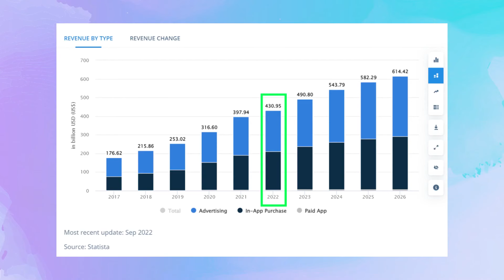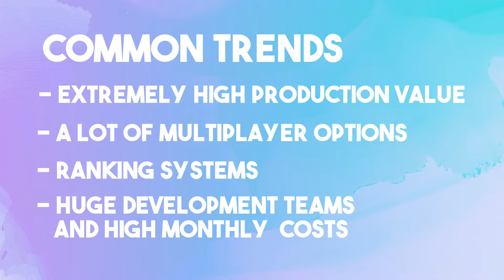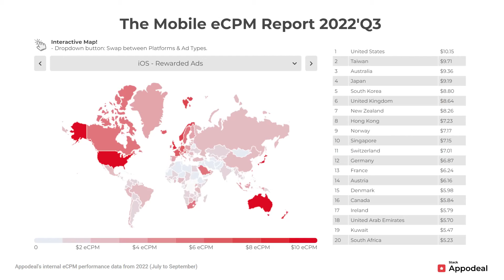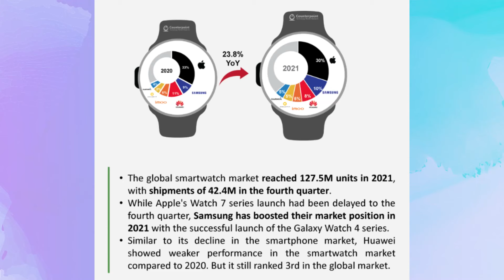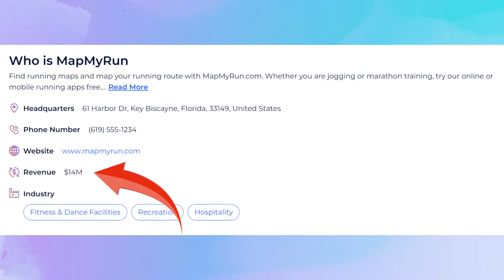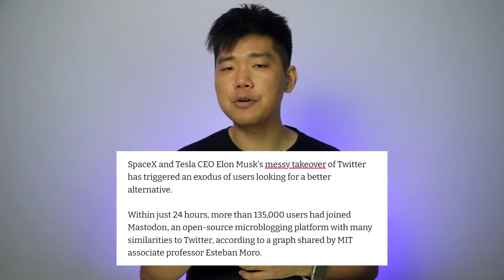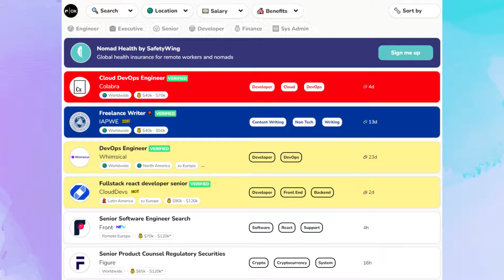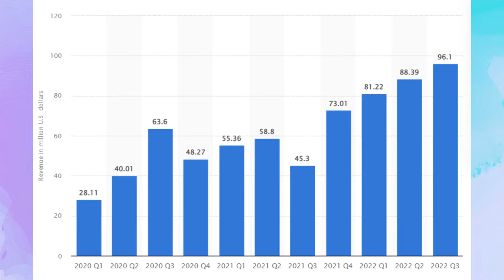7 Insanely PROFITABLE App Ideas You That Will Make You Rich in 2025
If you're looking for some profitable app ideas to inspire the new business you want to start, you might find some good examples here.

In this video, we broke down some of the most profitable business ideas, SAAS product ideas, and mobile app ideas we've seen and how you can replicate similar success with the idea behind it.

But...

We're not asking you to be a copycat. We already have enough of these low-value copycat apps out there.

So we focus on how and why these businesses and apps make money, so you can take that idea and turn it into a successful business.